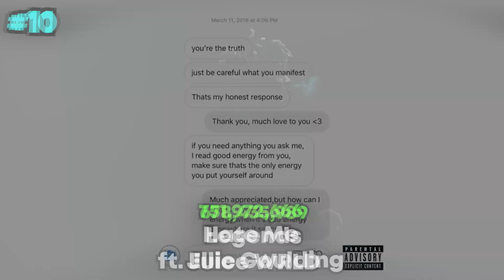Top 20 Juice WRLD Songs